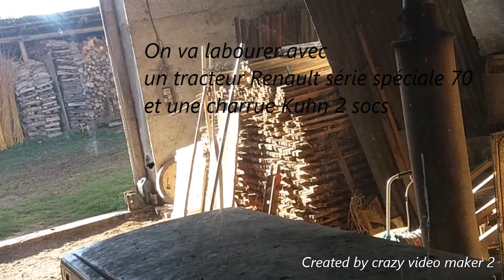Labour de printemps 2020 avec tracteur Renault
Voici le labour de printemps avec le tracteur Renault série spéciale 70.

Équipe d'une charrue 2 socs Kuhn.

A bientôt pour de prochaine vidéo!!!